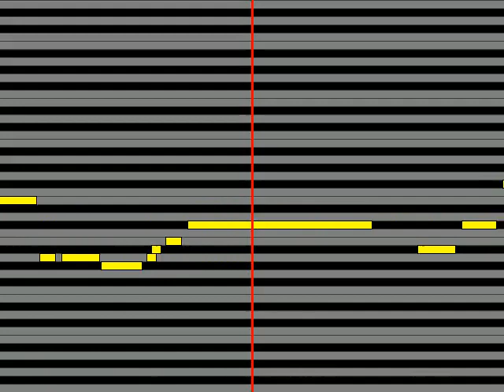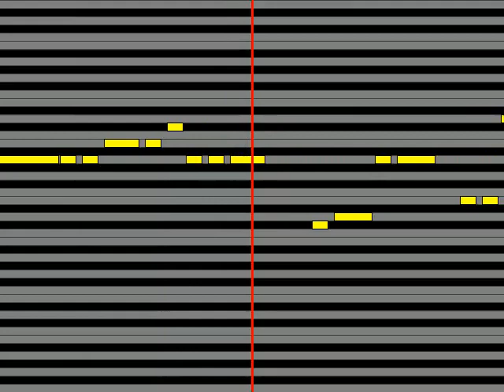【ガイドメロディ】 飛蘭 WHITE justice